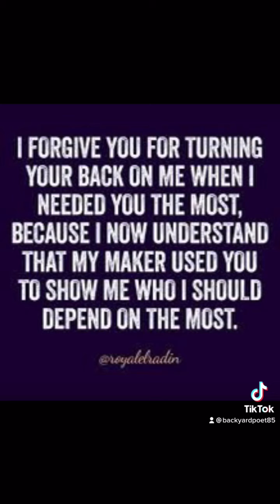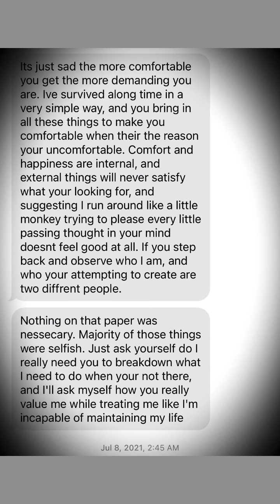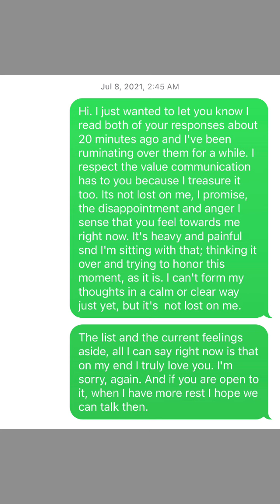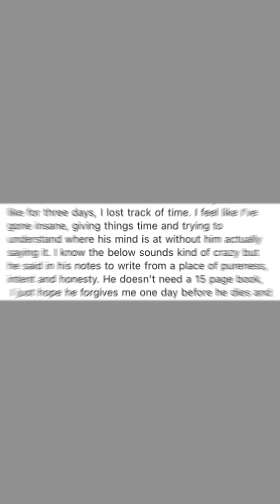A Fractured Conversation | The Dark INFJ poetry🥀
Open Mic Night is a rush!!! A room with just the right amount of people, your pulse in your throat, sweaty hands clutching your printed poetry…the resolve that in this instant you will speak your written words into life and that gives you and them some sort of place and value in this existence.

openmicnight